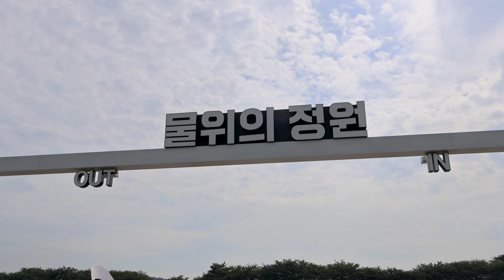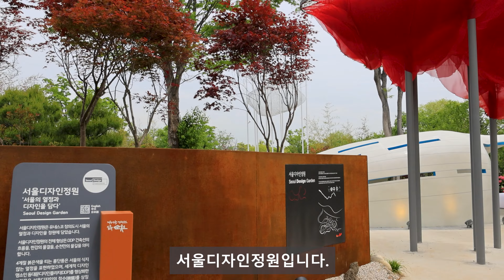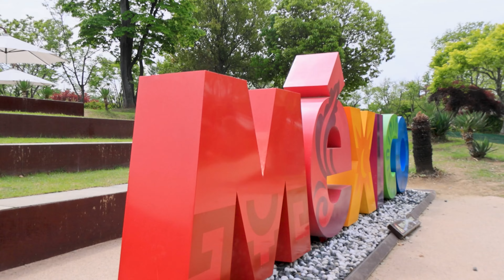[4K 60P] 2023 순천정원박람회 5월 1st 이야기 물위의 정원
2023 순천정원박람회 5월 1st 이야기 물위의 정원

순천만국가정원(順天灣國家庭園)은 대한민국 전라남도 순천시의 정원이다. 2013순천만국제정원박람회가 폐막한 후 그 회장을 개조하여 조성했다. 규모는 112만m²다. 정원에는 약 86만 그루의 나무와 장미, 해바라기, 코스모스 등 65만 그루의 꽃이 심어져있다. 순천시는 2013년 4월 20일부터 10월 20일까지 2013순천만국제정원박람회를 개최했고, 이 기간에 약 440만 명의 관광객이 순천만국가정원을 방문했다.

2023순천만국제정원박람회
2023순천만국제정원박람회(2023 順天灣國際庭園博覽會, International Garden Exposition Suncheon Bay Korea 2023)는 대한민국 전라남도 순천시에서 개최될 예정이다. 대한민국에서는 두번째 개최되는 공인 국제정원박람회로서, 국제원예박람회 공인기구인 국제 AIPH(국제원예생산자협회)에서 A2/B1급의 국제원박람회로 10년만에 재개최가 확정되었다.

행사명: 순천만 국제정원 박람회
행사 기간: 2023년 4월 1일 ~ 10월 31일(7개월간)
장소: 전라남도 순천시 풍덕동 · 오천동 일원, 순천만(1,112천m2)
참가국 규모: 23개국, 83개 정원(세계정원 11개, 참여정원 61개, 테마정원 11개)

출처 : 위키백과

위치정보 : 전남 순천시 국가정원1호길 47